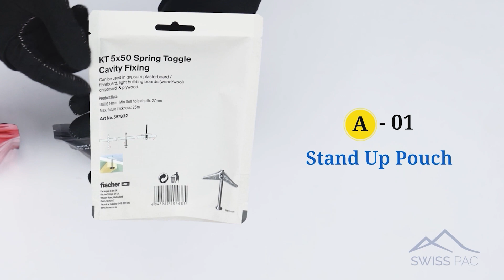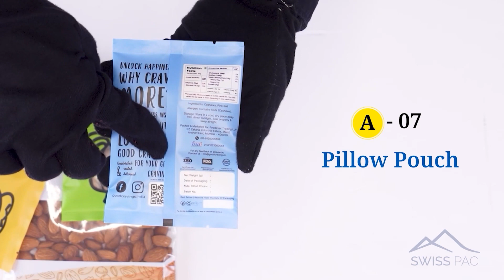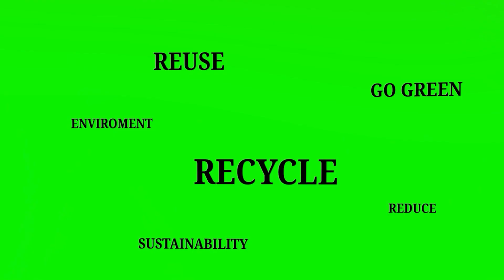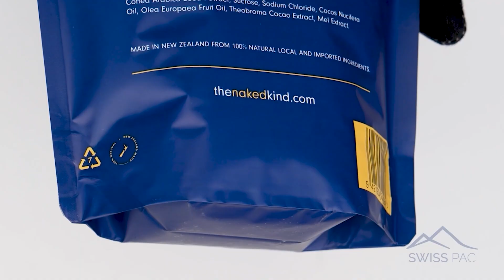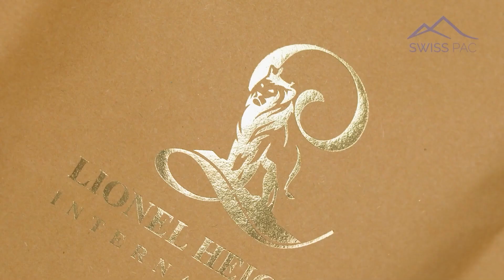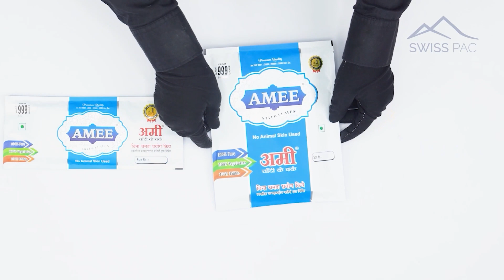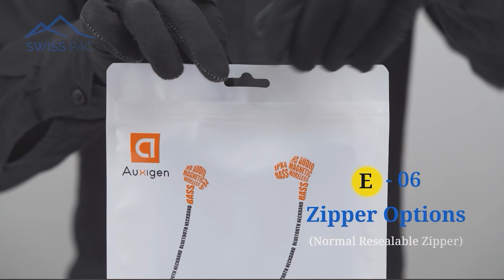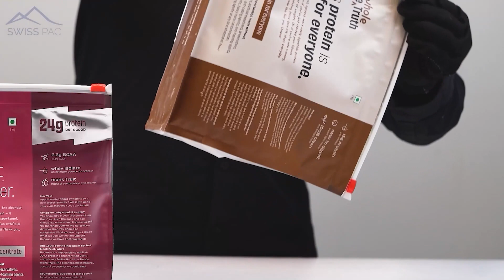Powerful Solutions for Industrial Packaging! | Swiss Pac Pvt Ltd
• Discover the strength and durability of Swiss Pac's industrial goods packaging.
• Discover how SwissPac provides robust, reliable, and custom solutions for your industrial packaging needs.
• From durable materials to tailored designs, learn how our packaging can enhance efficiency and showcase the strength of your brand in the industrial sector.
• Ready to revolutionize your industrial packaging?